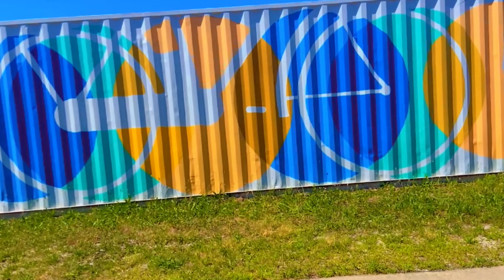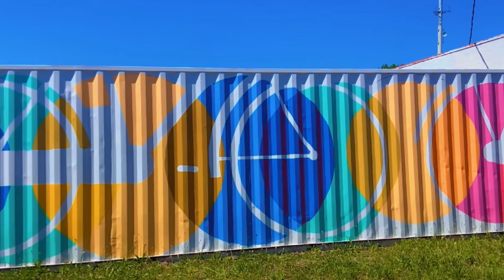Moochie - Supp Bae (Visualizer) [MooSaffron Version]